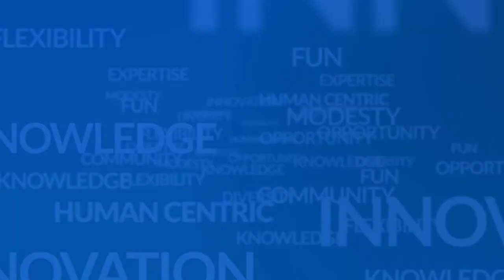Why Business & Decision Life Sciences is a Great Place to Work ?